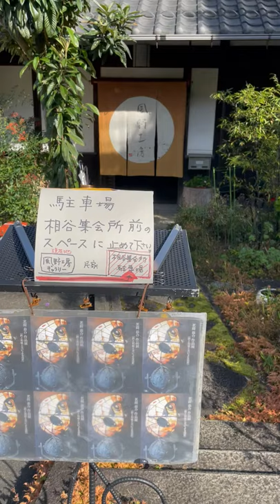茗荷恭介作品展〔鉄と和紙と光による造形〕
茗荷 恭介 作品展
〔鉄と和紙と光による造形〕
2021 11/6(土)－11/14(日)
10：00－17：00(期間中無休)
時が巡り、茗荷 恭介さんの作品展を開催いたします。
初日、11/6(土)午後２時よりギャラリートークです。
また、11/6(土)、11/14(日)の両日は、長年ミャンマーで、
農業指導をしてこられた河合嗣生氏によるミャンマーコーヒー
の無料試飲会（豆の販売もあります）を行います。
是非、晩秋の永源寺、風野工房にお立ち寄りください。
風野工房ギャラリー　野田 公子